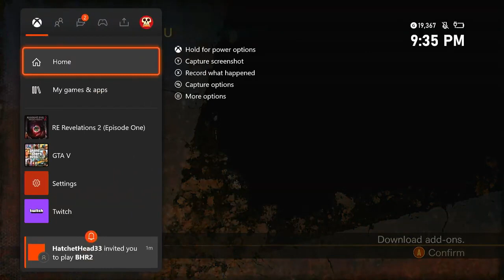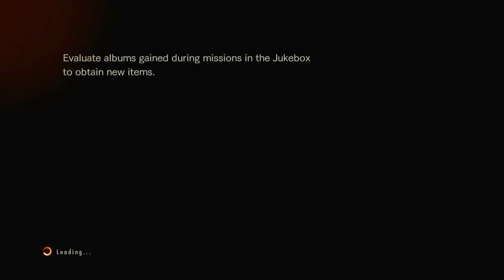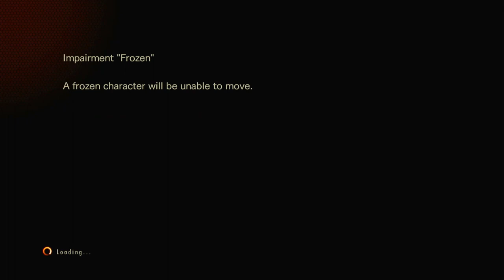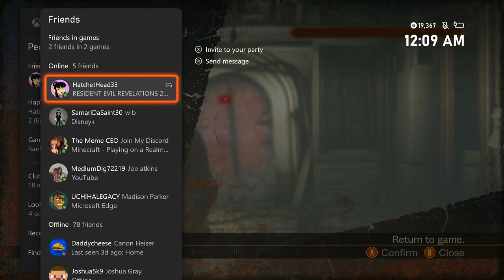Flesh Changing Viruses V.S. The Butt Buddies VOD